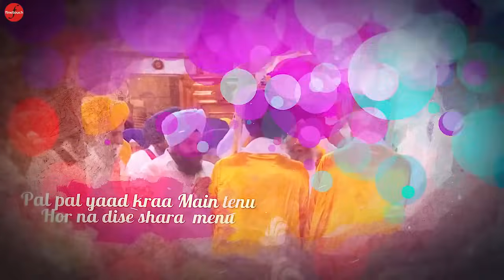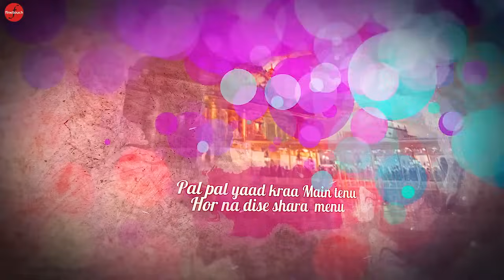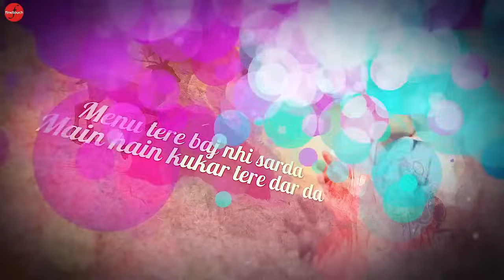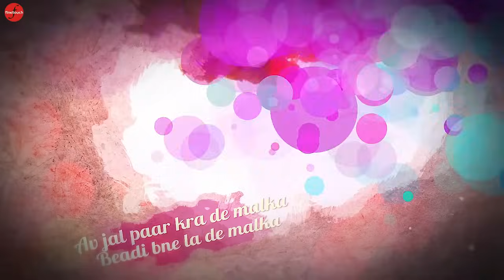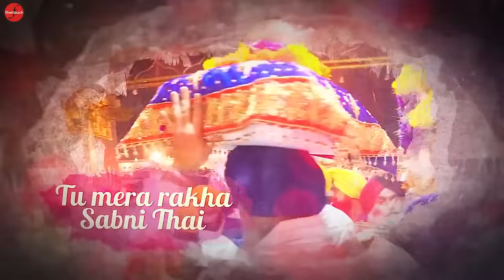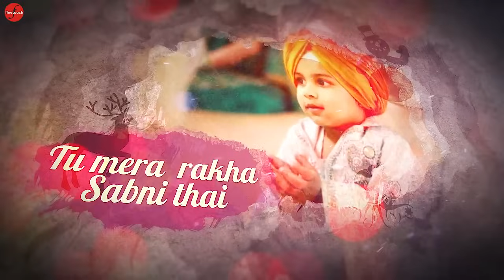Tu Mera Rakha (Lyrical Video) : Bhupinder Gill | Guru Nanak Dev Ji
Song - Tu Mera rakha
Singer - Bhupinder Gill
Lyrics- Labh Chitamliwala
Video - Amrit Ammy
Producer- Rupinder Singh
Label - @FinetouchDhurKiBani